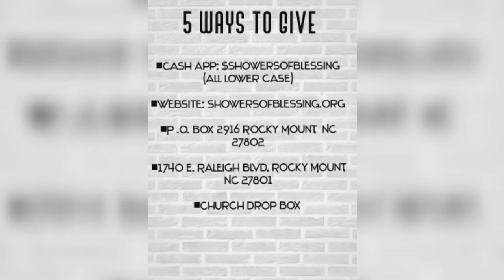Faith or Fear : Where are you?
Dr. Bernard Grant